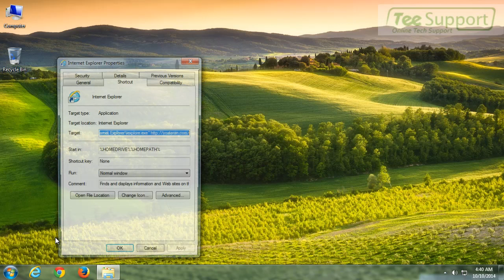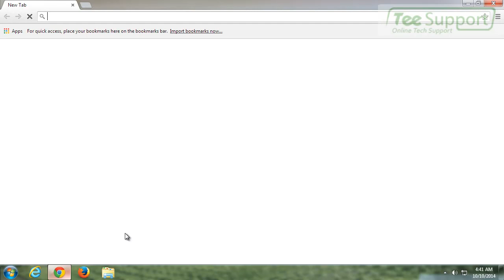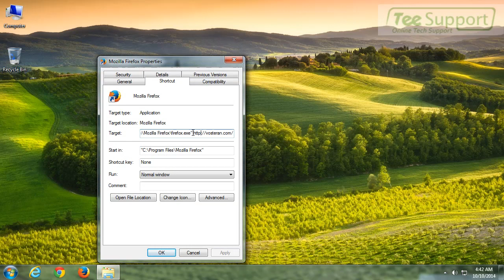Get Rid of Vosteran.com Redirect – Vosteran Search Removal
Vosteran.com is a nettlesome browser hijacker which can relentlessly occupy some or all browsers installed on the affected machine. Just like other browser hijackers such as B00kmars Search, Searchpge.com, and netmahal.com which invade users’ browsers in a high frequency, Vosteran Search will show its malicious properties once installed. The most obvious symptoms of this program include: browser hijacking, search redirecting, and popping up.